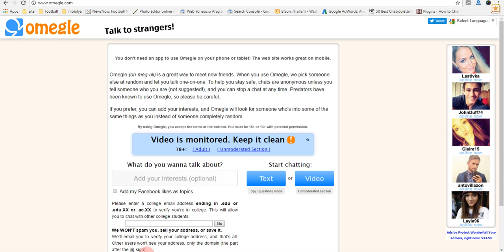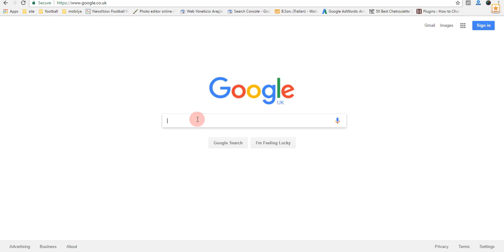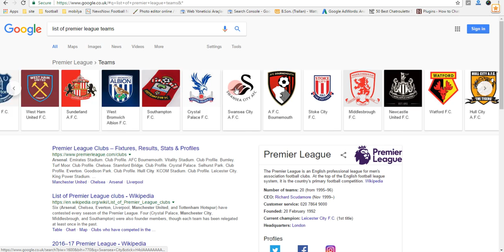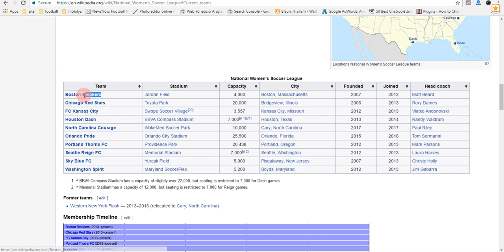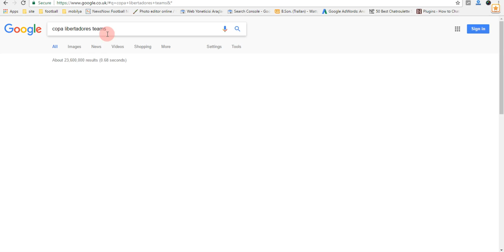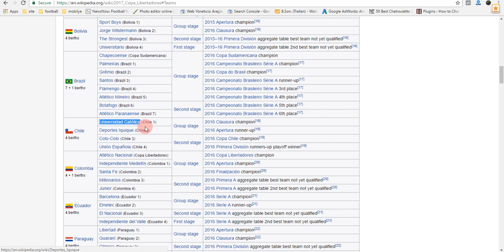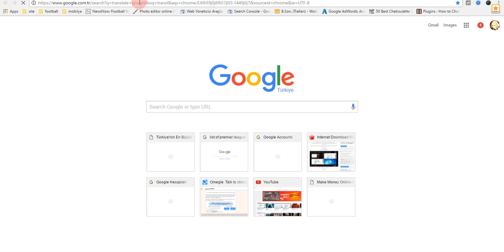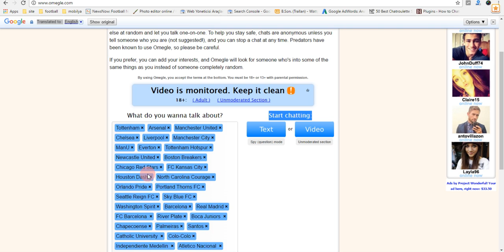How to Meet Female Football Fans on Omegle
English language is recommended for meeting female football fans.

After we selected the language, we will need to add some keywords. You will need to add some popular club names.
Football is very famous for females in Scandinavian countries, South America and North America.
So we recommend you to add popular English Clubs, Barcelona, Real Madrid and popular South American football clubs.

Before you start to chat, we remind you that you will meet males more than females. You should be patient.

You can add more interests to meet more people.

Now you are ready to talk to female football fan strangers. Select Video Chat or Text Chat.